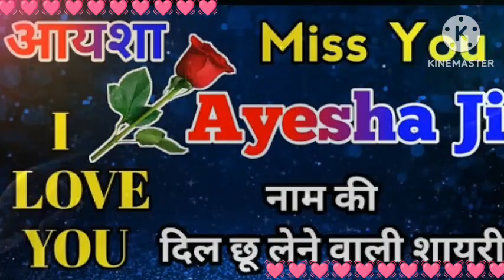🌺Ayesha🌺 Name Status 🌺 Beautiful Name Status 🌺 What's App Status 🌺🌺🌺